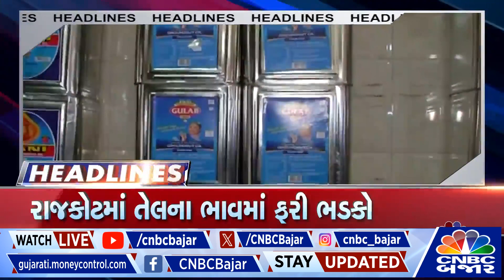Headlines Today | Stock Market | Cabinet Meeting | Rajkot Oil Price | Gujarat Monsoon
નવા શિખર પર બજાર બંધ
EV માટે 11000 Crની સબ્સિડી સ્કીમ
CJIના ઘરે PMના જવા પર વિવાદ
રાજ્યમાં 5 દિવસ સામાન્ય વરસાદની આગાહી
રાજકોટમાં તેલના ભાવમાં ફરી ભડકો
સ્વિફ્ટનું CNG વર્ઝન લોન્ચ